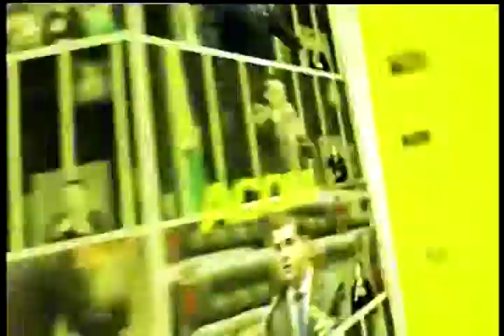Audiência sobre o Marco Civil da Internet no Brasil. Dep. Alessandro Molon (PT-RJ)